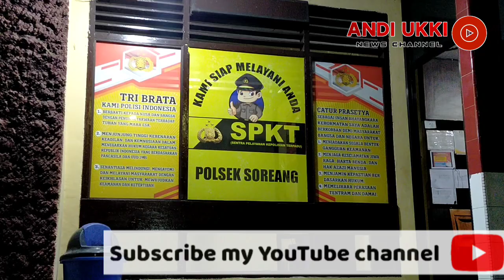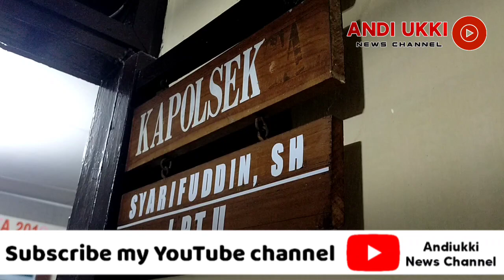Tahanan Kabur di Sulsel